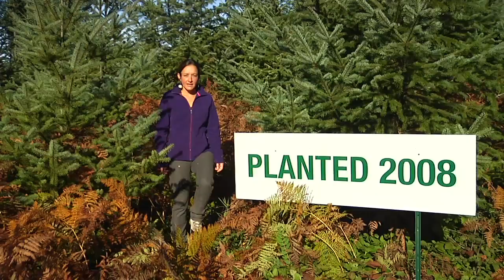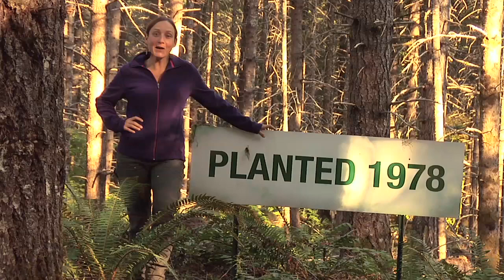A Day in the Woods: Reforestation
Join Mike Cloughesy and Nicole Strong as they explain why replanting is not only Oregon law, it’s the basis of all managed forests. Getting a new forest up and running as quickly as possible is the most important aspect of long-term forest sustainability.

Learn more about Oregon’s sustainable forest practices at OregonForestLaws.org

This is #3 of a 9 part series. Other videos include:
• The Oregon Forest Practices Act
• Drinking water protection
• Clearcutting
• Fish habitat protection
• Wildlife habitat protection
• Forest roads
• Visual management
• Chemicals in the forest